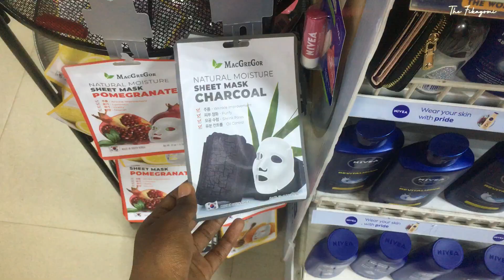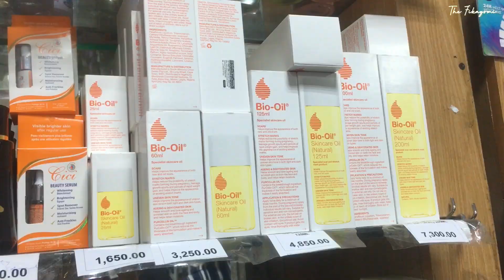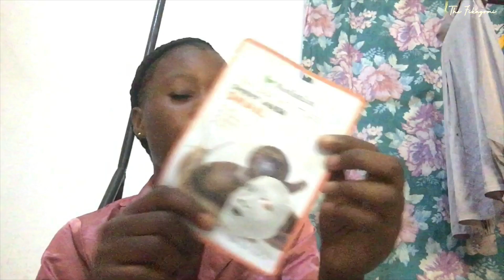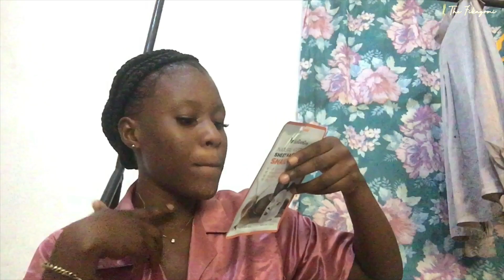A Random Saturday || laidback vlog